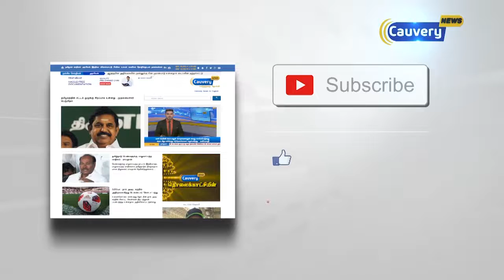'முகாந்திரம் இல்லாமல் புகார்' - திருமாவளவன்